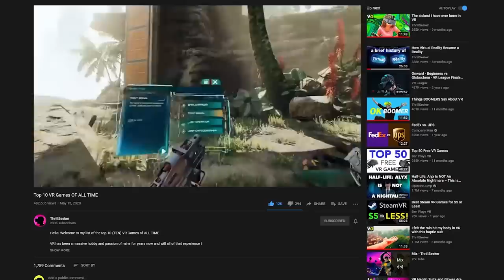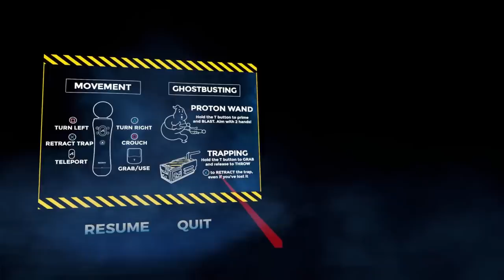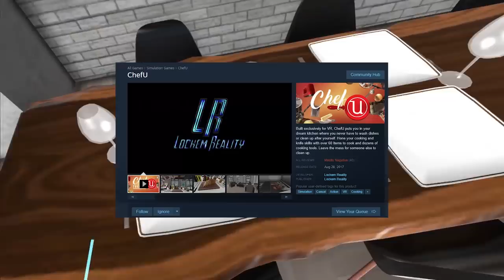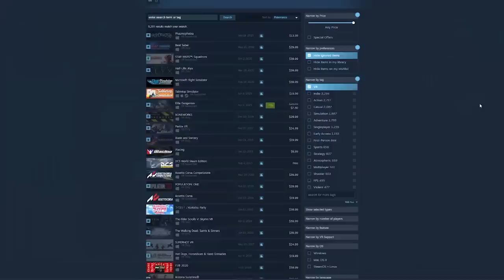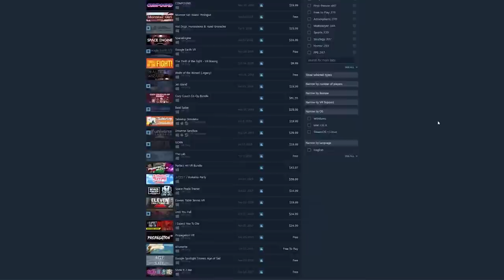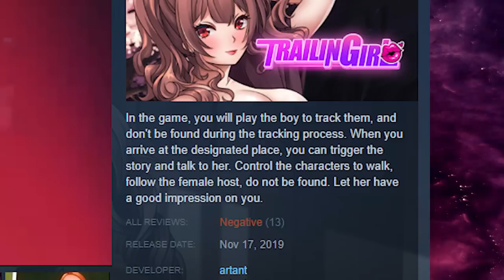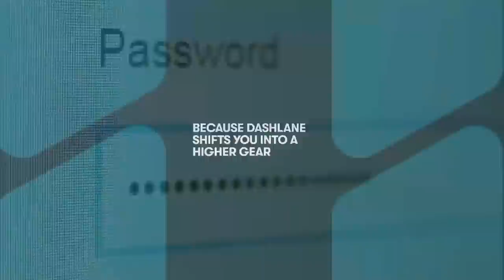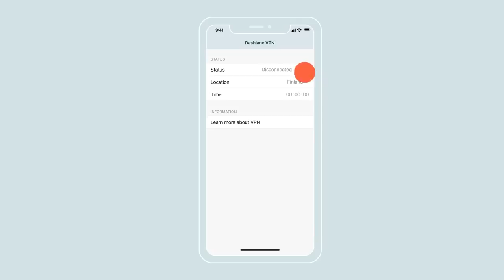5 WORST VR games of all time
for 50% or use code Thrillseeker. Otherwise, it's completely free.

These are some of the absolute worst VR games I have ever come across. I have made videos about the best of all time...  so its only fair that I also talk about the absolute worst. Here are the 5 worst VR games of all time.

My links:

JOIN UP IN MY DISCORD IT WILL CHANGE YOU LIFE
Discord.gg/Thrill